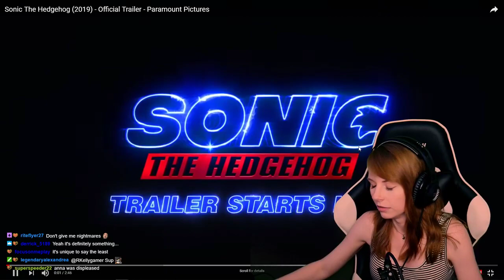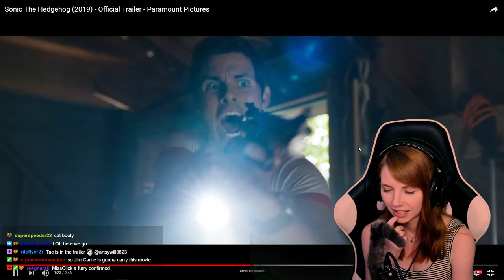REACTION: SONIC THE HEDGEHOG MOVIE TRAILER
**NEW WEBSITE**

Catch up with me on Twitch, FB, Insta, and Twitter!

MissClick Gaming
50 8th Ave SW

NEW MISSCREANT MERCH! FIND MY DESIGNS AND THESE OTHER SHIRTS HERE!